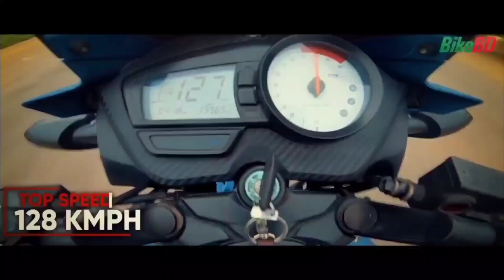Yamaha Fz s v3 Test Ride Review In Bangla 2021 | Details and Short Ride Review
In this video i will told you about good and bad topic of yamaha fz-s v3..you will see the test ride video of yamaha fz-s v3..

yamaha fz-s#fzsv3#yamahafzsv3